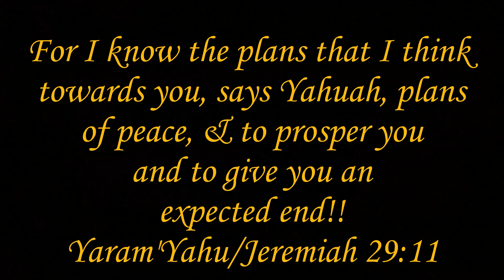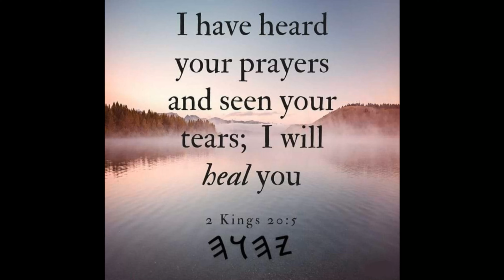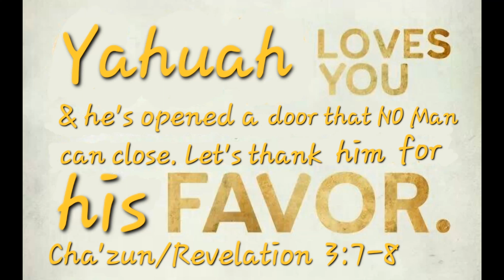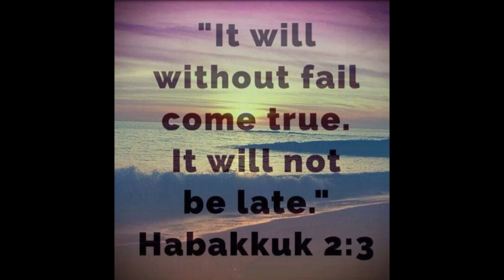Yahuah will make a way!!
By the Hem of his Garment: The Favor of Yahuah!!

Shalum Mashapach, I pray favor and blessings over the lives of ALL believers of Yahuah in the name of Yahusha. Yahuah is indeed doing a new thing in our lives and as he moves us forward into our New Beginnings, let's continue to acknowledge him that he directs our paths.

We all have come from a mighty long way, and it was because of Yahuah that we have made it this far, so let's esteem Yahuah for his abundance according to his riches, will & purpose for our lives.

Beware of them and have NO part with the workers of iniquity!!

Main Scriptures:

Aur'Yahu/Luke 8:43-48 "Woman with the issue of Blood"

Matath'Yahu/Matthew 15:22-28 "Not sent but to the lost sheep of Yashar'AL"

Yasha'Yahu/Isaiah 43:1-2 "Yahuah is with us"

Yahusha/Joshua 1:9 "Be of good courage"

Yasha'Yahu/Isaiah 46:9-10 "Yahuah declared the end from the beginning"

Hadarah Batyah - "Yahuah will make a Way"

Start of the 8th Scriptural Month begins **10/17/2024**

Scriptural Audio series to listen too.

for the Lion's Roar!!